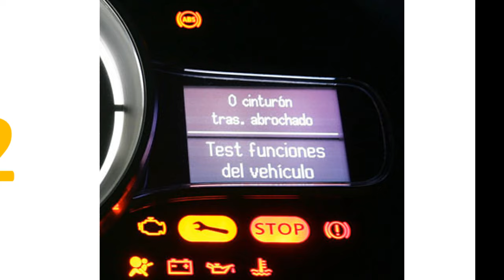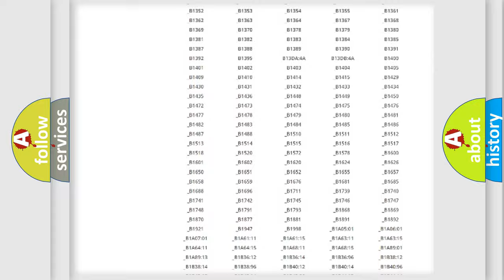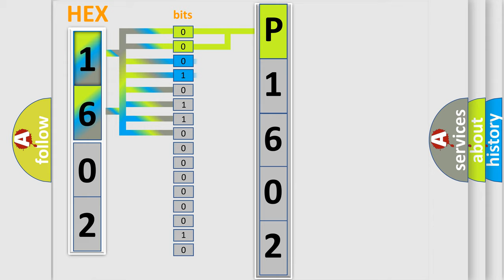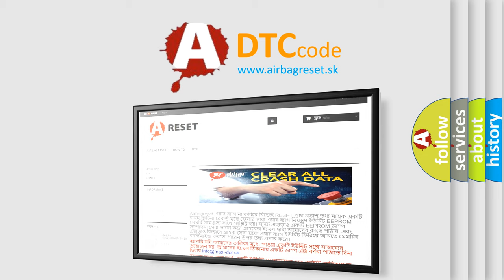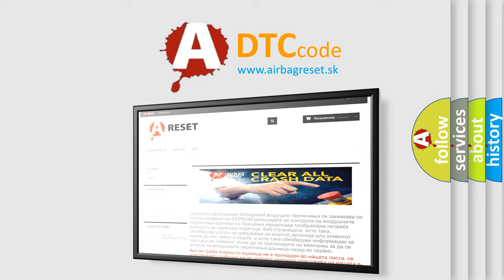DTC KIA P1602 Short Explanation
Contents:
0:21 Basic DTC analysis according to OBD2 protocol standard.
1:48 Insight into programming
2:58 A diagnostically understandable description of the Diagnostic Trouble Code
3:05 Basic error definition

Make:
Kia
Code:
P1602
Definition:
Lost Communication With Starter or Generator Control Module (SGCM)
Description:
Voltage supplied to the modules is in the normal operating voltage range.
Cause:
A poor connection or terminal tension at a GMLAN moduleAn intermittent open on either high speed GMLAN serial data circuitAn open voltage or ground circuit to a moduleAn internal module